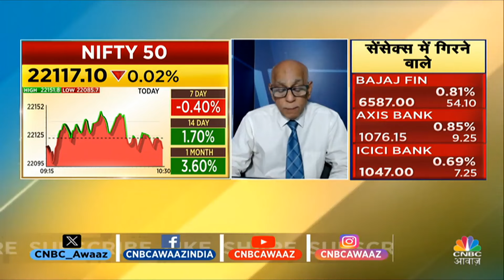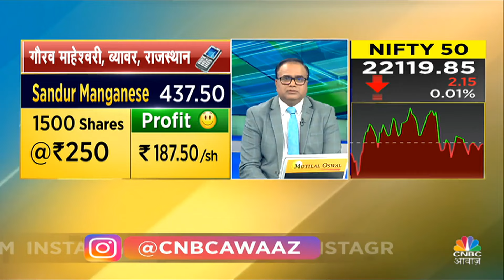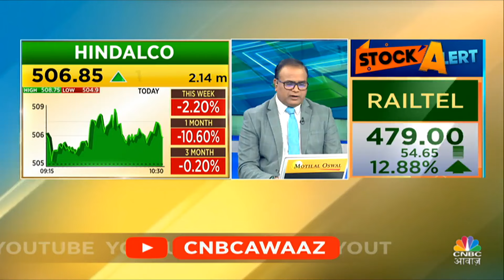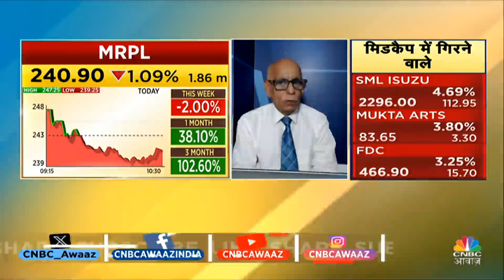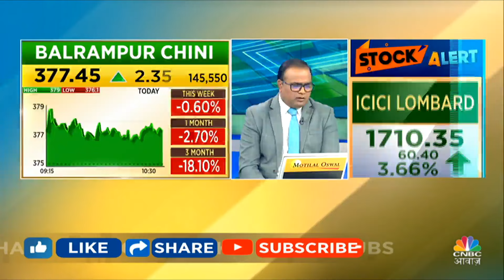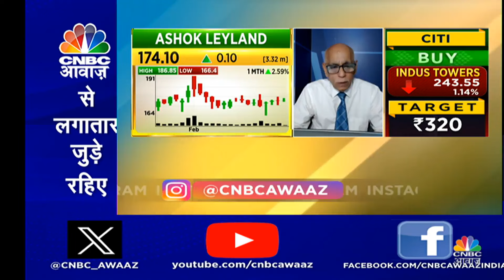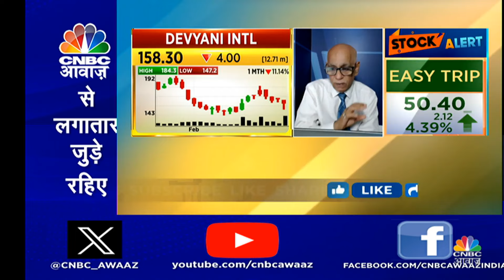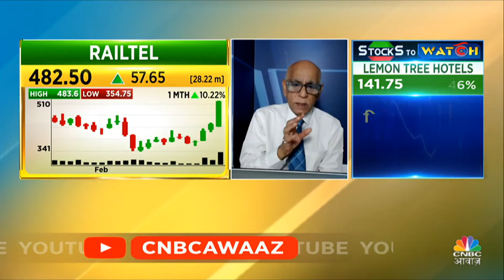Share Market Today | Portfolio Tips: अपने Portfolio पर आपको कितना है भरोसा? | Traders Hotline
In Traders Hotline CNBC Awaaz, Expert will solve your query regarding your portfolio's stocks
Which stocks you can hold and which stock you should buy.

इस  वीडियो में  Market Experts आपके सवालों के जवाब दे रहे है। अगर आपके पास निवेश को लेकर कोई सवाल है, तो आप भी हमारे एक्सपर्ट्स से अपने सवालों के जवाब पा सकते है. देखें वीडियो

n18oc_business